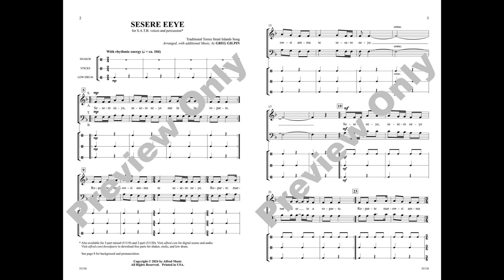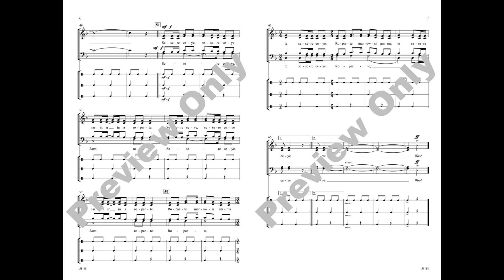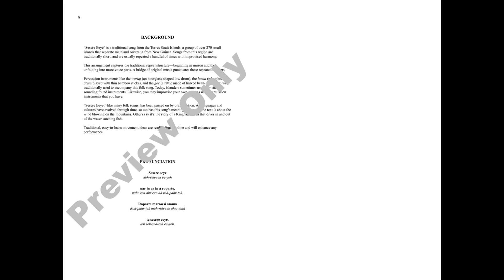Sesere Eeye (SATB), arr. Greg Gilpin – Score & Sound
Sesere Eeye
Traditional Torres Strait Islands Song / arr., with additional music, by Greg Gilpin
Item: 00-51118
SATB, a cappella (with Percussion)
Alfred Choral Designs
Available: SATB, 3-Part Mixed, 2-Part

This Torres Strait Island folk song presents a wonderful opportunity for a cappella choirs to perform with authentic world percussion instruments (common alternates offered). All the voicings are built on a traditional repeat structure that begins in unison and unfolds into more harmony with each verse. A brief bridge of original music punctuates the repeated sections. Choirs around the globe have enjoyed adding movement to this playful nature song.